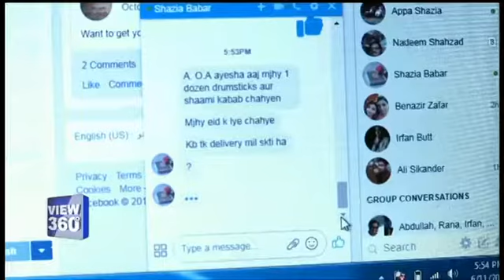پاکستان میں کھانے پینے کی اشیا کے آن لائن کاروبار سے عید کا رنگ دوبالا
بیشتر خواتین کا عید کا دن کچن میں گزر جاتا ہے۔ لیکن سوشل میڈیا کے اس دور میں یہ مشکل بھی کچھ آسان ہو گئی ہے۔ پاکستان میں اب کھانے پینے کی اشیا کے آن لائن کاروبار فروغ پا رہے ہیں جس سے بہت سی خواتین کو موقع مل رہا ہے کہ وہ سج بن کر مہمان نوازی کر سکیں۔